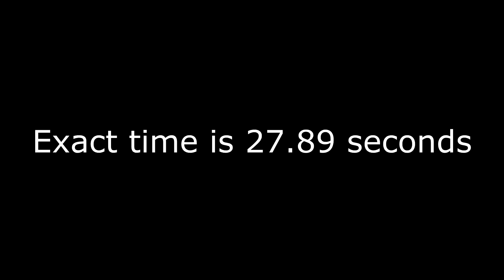Minecraft Speedrun World Record 1.16+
We got the any%, glitchless 1.16.2 speedrun world record! (we may or may not have been cheating)
If you actually watched the video you would know that it is a JOKE VIDEO.